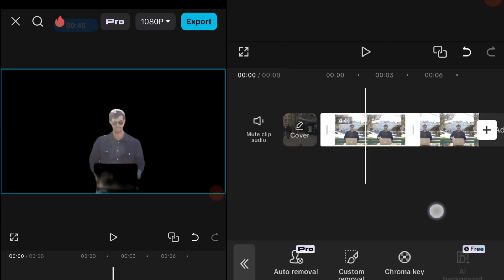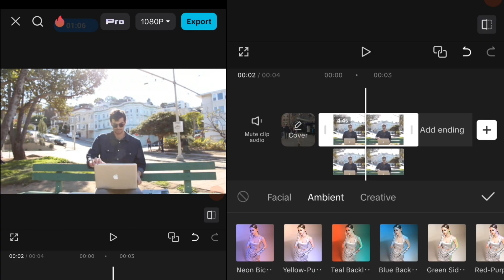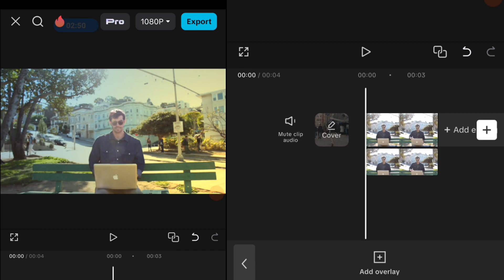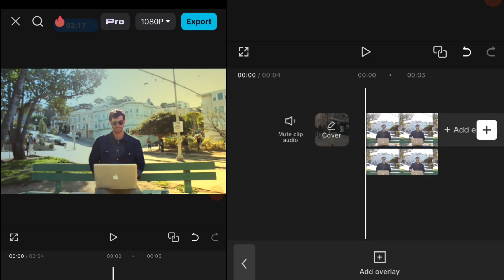Do this to make your video have cinematic lightning | Capcut Tips and trick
Relight your background to make the result from your video more cinematic. It's not that complicated to re create, you can do that on your own devices. Add it and make your video more cinematic and pro looking.